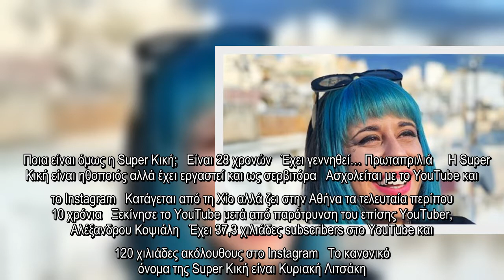✅ Σφήκες: Ποια είναι η Super Κική που θα βλέπουμε στο "The 2Night Show";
✍  Πρεμιέρα κάνει το βράδυ της Τετάρτης ο Γρηγόρης Αρναούτογλου με το «The 2Night Show». Στην παρέα του Γρηγόρη θα προστεθούν φέτος οι «Σφήκες» που παίρνουν τη σκυτάλη από τις «Μύγες».   Ο λόγος για τη Χρύσα Κατσαρίνη, τη Super Κική και τη Φελίσια Τσαλαπάτη, μια τρομερή θηλυκή τριάδα που θα «τσιμπάει», αλλά δε θα πονάει τους καλεσμένους του «The 2Night Show».   Ποια είναι όμως η Super Κική;   Είναι 28 χρονών   Έχει γεννηθεί… Πρωταπριλιά     Η Super Κική είναι ηθοποιός αλλά έχει εργαστεί και ως σερβιτόρα   Ασχολείται με το YouTube και το Instagram   Κατάγεται από τη Χίο αλλά ζει στην Αθήνα τα τελευταία περίπου 10 χρόνια   Ξεκίνησε το YouTube μετά από παρότρυνση του επίσης YouTuber, Αλέξανδρου Κοψιάλη   Έχει 37,3 χιλιάδες subscribers στο YouTube και 120 χιλιάδες ακόλουθους στο Instagram   Το κανονικό όνομα της Super Κική είναι Κυριακή Λιτσάκη   ...